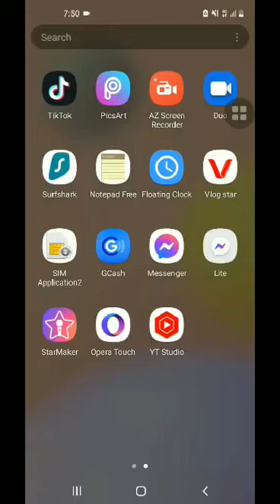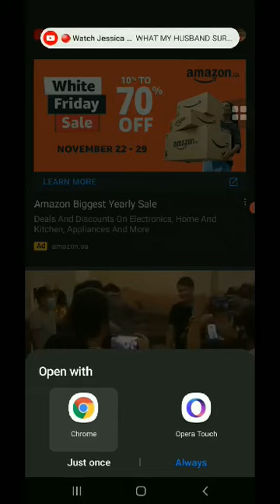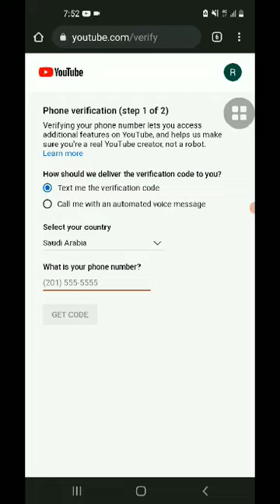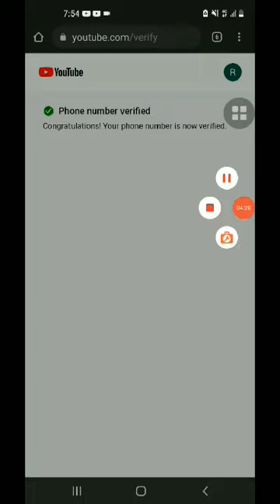HOW TO VERIFY YOUTUBE ACCOUNT//KHADAMIAN'S TUTORIAL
Hope you like this tutorial ☺️ especially sa mga beginners